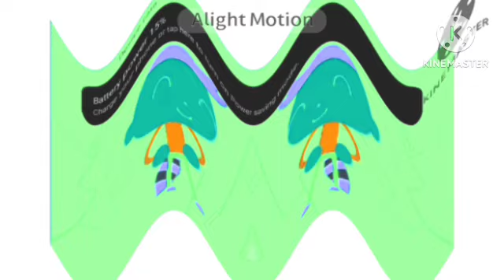PBS Kids Farm And Chip Logo in Happy Effects